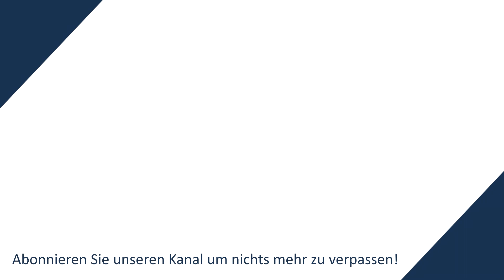CFD Australienlösung vor Abschaffung? Wir klären auf!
Heute präsentieren wir Ihnen das dritte Interview unserer Reihe an Thementalks, es gibt Informationen zum aktuellen Stand der CFD Australien Brokerlösung!